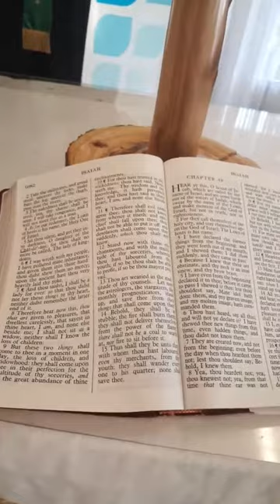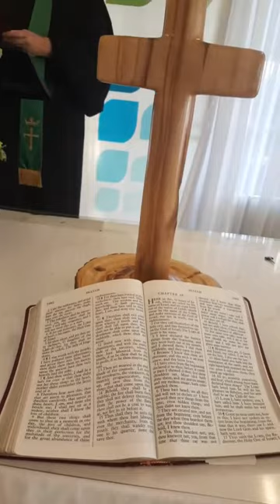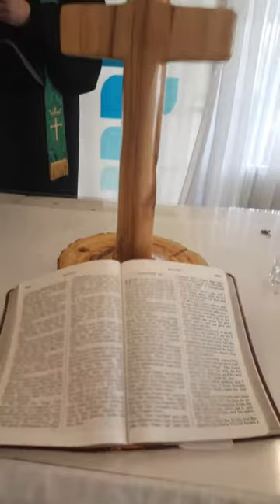Lake Oconee Community Church, October 24th 2021